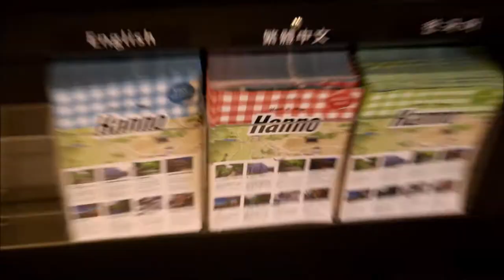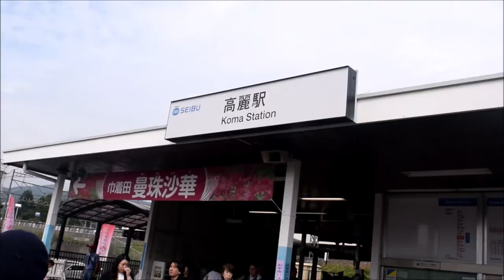Kinchakuda Saitama Higanbana Spider Lilies and Humans Etc Practice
I'd been wanting to see the Kinchakuda Saitama Higanbana Spider Lilies for years and I finally had the chance to go! Spider lilies apparently are a symbol of death in Japan, but they're so majestic. Higanbana are one of Japan's early fall blooming flowers. Then after I worked, I met up with my good friend from college, Chris, and he reunited with my boyfriend and Motegi to form Humans Etc Japan version!

Featuring:
Humans Etcetera: